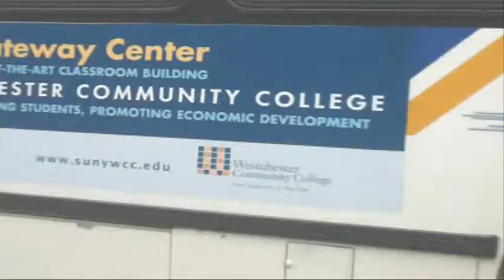NYC TRANSIT 2010 PART 2 [Chapter 324]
Here's a look back of NYC Transit Hub video gallery.